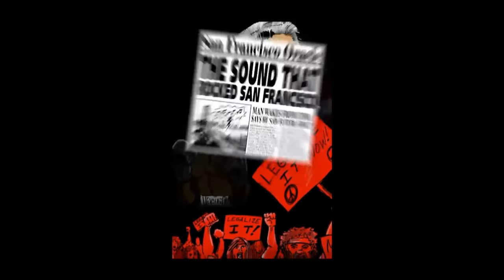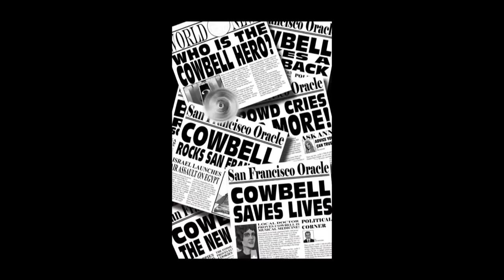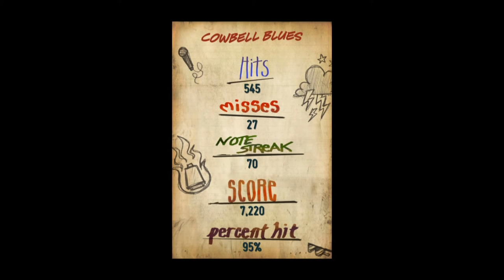Cowbell Hero - iPhone/iPod Touch/iPad - HD Gameplay Trailer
Cowbell Hero by Digital Hero Games

Cowbell Hero is the music game you have all been waiting for. Play the cowbell to 16 Licensed Songs and 10 Bonus Tracks. Join our Hero on his strange quest to become a music legend.

Cowbell Hero delivers a music experience like no other game before it.

Cowbell Hero has a rockin' assortment of licensed and original music that prominently feature the cowbell in all of its glory. The songs are presented with high audio clarity. Play with headphones to get the full experience.

This game isn't just about tapping the screen, it is about our Hero's journey to become a music legend. The Story Mode features 17 songs and over 30 minutes of animated cutscenes.

The Bonus Tracks explore the space by leaving the 70's vibe behind and give you a chance to play cowbell to Drum and Bass, and even Dubstep!

Songs Include:
"Down on the Corner" by Creedence Clearwater Revival
"Hair of the Dog" by Nazareth
"Little Willy" as made famous by Sweet
"Cowbell Blues"
"Incense and Peppermints" by Strawberry Alarm Clock
"Evil Ways" as made famous by Santana
"Time Has Come Today" as made famous by The Chambers Brothers
"Annabelle"
"Got to Give it Up" by Marvin Gaye
"Better by the Pound" by Funkadelic
"Funkify"
"Rock Me" by Steppenwolf
"Good to Your Earhole" by Funkadelic
"(Don't Fear) The Reaper" as made famous by Blue Oyster Cult
"More Cowbell"

Bonus Tracks:
"Wacky Tobacky"
"Ohm"
"Kung Fu Fro"
"Cowbell Duel"
"More Cowbell (Remix)"
"DNB Bell"
"Wobble Funk"
"Bass Bell"
"More Cowbell (Dubstep)"
"Mad Cowbell Disease"

Designed to run on iPhone 3GS and higher.